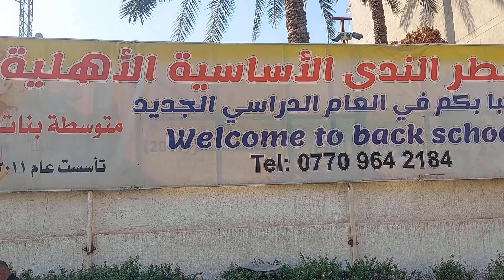روضة ومدرسة قطر الندى الاساسيه الاهليه في زيونه تستقبل طلبتنا الاعزاء خلف مول زيونه هاتف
بادارة الست وداد الصراف

تعليق وتصوير واخراج الاعلامي علي الدلوي